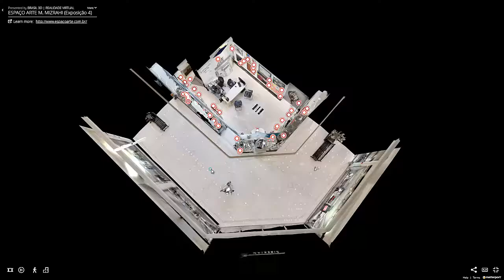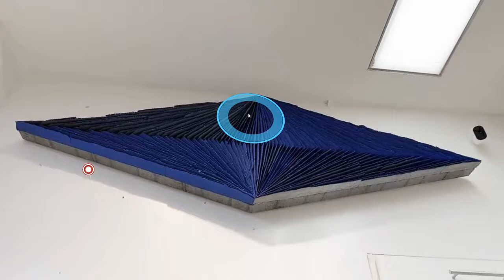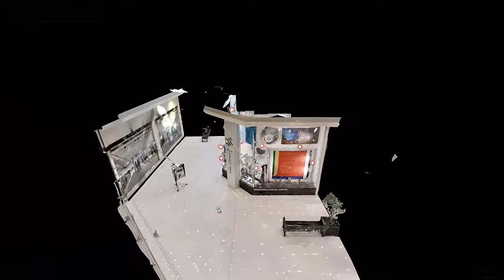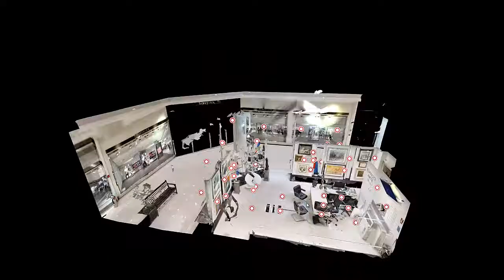Tour Virtual 3D para Galerias de Arte! Brasil3D | Realidade Virtual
ESPAÇO ARTE M. MIZRARI (exposição 4).mp4
A Ideia é que Galerias de Arte possam apresentar e promover suas exposições através de Tour Virtual 3D, onde as pessoas poderão conhecer as obras caminhando entre elas e vendo as informações sobre o artista, características técnicas, valores e promoções. E isso por qualquer PC, dispositivo móvel ou smartfone.

Esse Tour Virtual 3D poderá ser inserido em seu site e disparado por e-mail, WhatsApp ou mensagem para clientes em promoção de vendas.

Em cada Quadro de Arte da galeria no Tour Virtual poderá ser inseridas informações na forma vídeos, fotos ou textos falando sobre o produto.

Além disso inserimos sua loja no Google Maps.